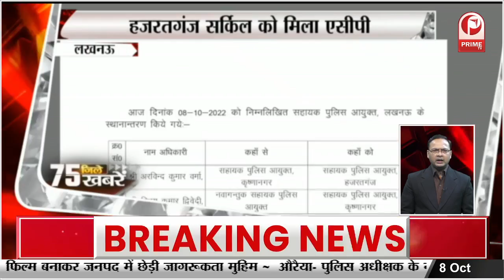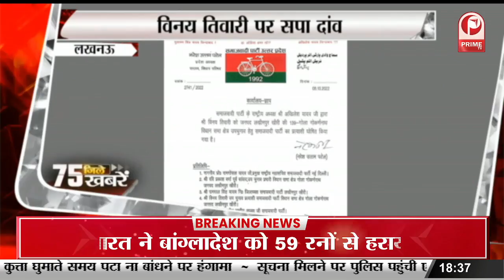वाराणसी में नेताजी मुलायम के स्वस्थ की कामना के लिए शुरू की दंडवत प्रणाम यात्रा || Prime Tv